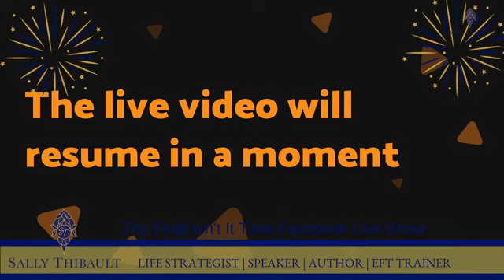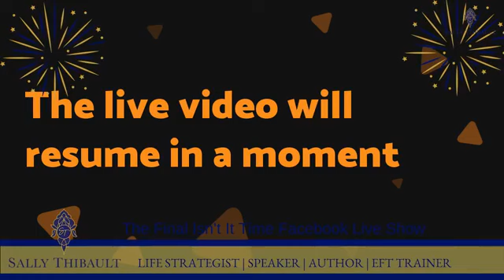ISN’T IT TIME ... TO CHANGE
On last week's show we talked about spending time reviewing your intentions for 2019.

The end of June is always a great time rethink about where you are heading and if you are still on track to achieve those intentions, or whether it is time to change direction.

And on this week’s episode of the Isn’t it Time Facebook Live show, I will be sharing the outcome of my own review and why this week's Isn't I time Facebook Live show... will the last.

I have been doing this show in it's current format for over 18 months now, and things in the online world are changing faster than that.

In order to stay relevant and, seeing the change in the way information is now delivered, and after talks with my accountability partners and Gerry, it’s became very clear, it was time to change.

Join me on Saturday morning for the last Isn’t It Time Facebook Live show as I share

1. The new vision with a new platform
2. The new name change
3. The new direction and how you can be part of it.

Join me on Saturday morning 7:30 am for the final Isn’t It Time Facebook Live show

I will see you there